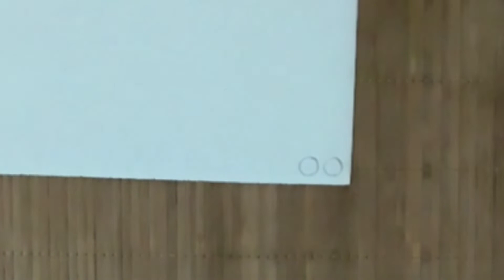DIY hair accessories || CutieKA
Hello everyone
Kaise h aap sb...
To aaj ki video hai hair accessories..
Mene apni old hair accessories ko DIY krke new touch dia h...aap bhi ye kr skte hai.
To video end tk dekhiye...
And aap bhi DIY kijiye apni old hair accessories k Sath...